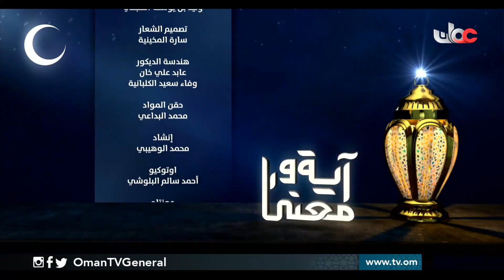آية ومعنى | آفة الحسد | الإثنين 10 رمضان 1441 هـ